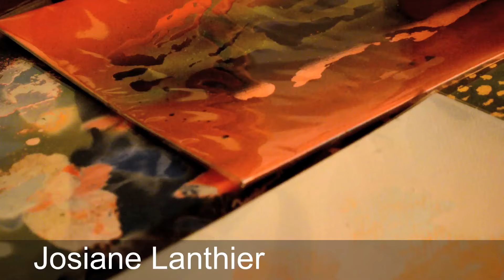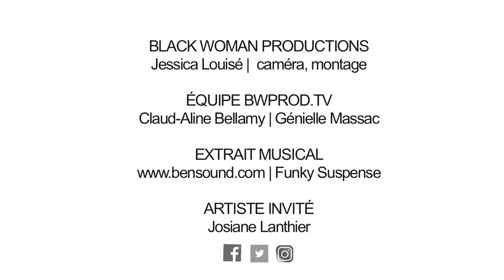À LA DÉCOUVERTE DE ... JOSIANE LANTHIER !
Josiane Lanthier s'intéresse au traitement de la matière. C’est-à-dire, aux formes organiques dans une peinture, aux fines lignes d’un dessin ou à l’illusion haptique, celle qui relève d’une perception plus tactile-, d’une sculpture. En peinture, l’image compte plus ou moins pour l'artiste. Lanthier préfère s’attacher à la densité de la peinture et à l’importance du geste comme tel, aux événements visuels qui surgissent dans le processus . Elle préfère se questionner sur la réalisation d’une œuvre et laisser agir la « peinture » plutôt que d'illustrer un concept derrière l’œuvre et limiter celle-ci.

Produit par  BLACK WOMAN PRODUCTIONS
ÉQUIPE BWPROD.TV

Claud-Aline Bellamy | journaliste.
Génielle Massac | assistante de production.

BLACK WOMAN PRODUCTIONS a pour mission depuis 2005 d’intégrer les minorités visibles dans le domaine du cinéma et de la télévision Québécoise de manière équitable.